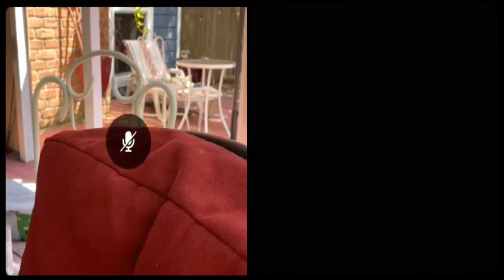Một số người lợi dụng hiện tượng Minh Tuệ để chia rẽ, phá hoại đoàn kết